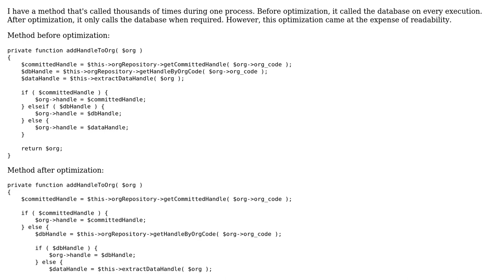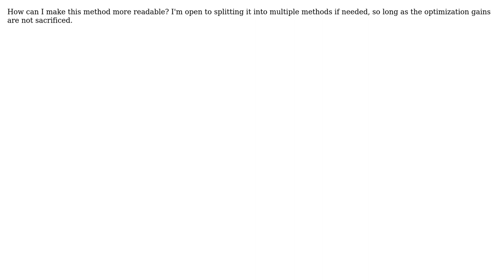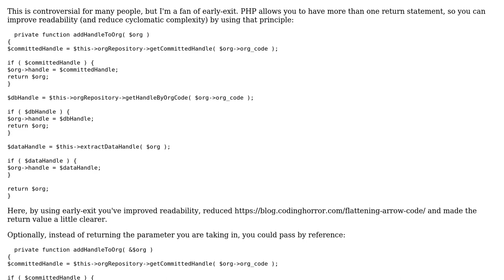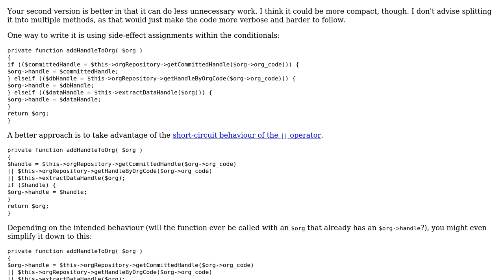Code Review: Method to assign handle to organization object in one of multiple ways (2 Solutions!!)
Code Review: Method to assign handle to organization object in one of multiple ways

With thanks & praise to God, and with thanks to the many people who have made this project possible! | Content (except music & images) licensed under CC BY-SA | Music | Images & others | With thanks to user Ron Beyer user Nathan Arthur user 200_success and the Stack Exchange Network Trademarks are property of their respective owners. You are responsible for your own actions.